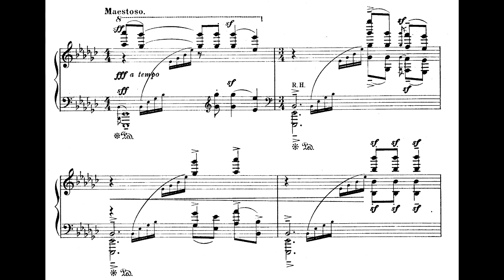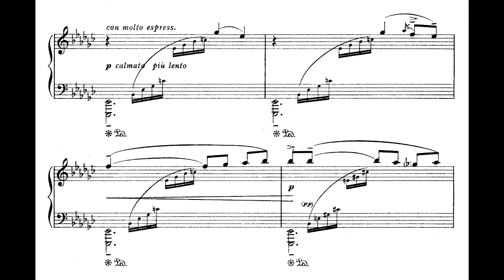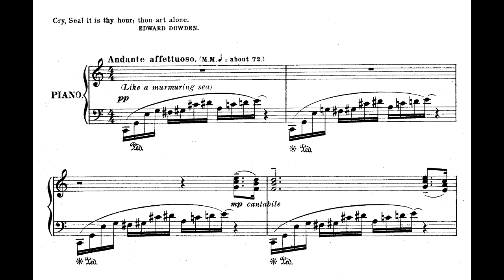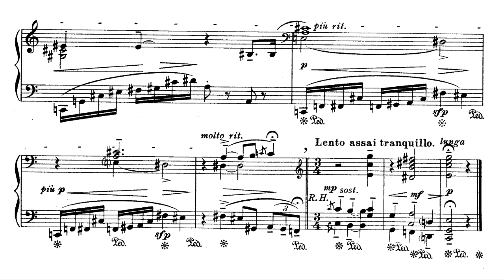William Baines ‒ Tides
William Baines (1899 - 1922), Tides (1920)

Performed by Eric Parkin

00:00 - No. 1. The Lone Wreck
02:52 - No. 2. Goodnight to Flamboro

Tides are the finest of several sea pieces imbued with a desolate sense of atmosphere which found inspiration on and around Flamborough head. The Lone Wreck is constructed with utmost simplicity on great rolling arpeggios anchored almost throughout to a boomoing E flat pedal, over which floats a plaintive melody.

In Goodnight to Flamboro the ceaseless murmur of the waves is conveyed in a semiquaver pedal figure breaking off before the last beat in each bar to leave a timeless bitonal shimmer. After generating a towering climax the harmonic structure contracts and darkens taking on the "lonely grey" charactristic of that eastward-facing coast towards dusk. The manuscript bears a quotation from Edward Dowden -- "Cry, Seal it is thy hour; thou art alone".

RIP Hexameron: March 31, 2007 - February 29th, 2016